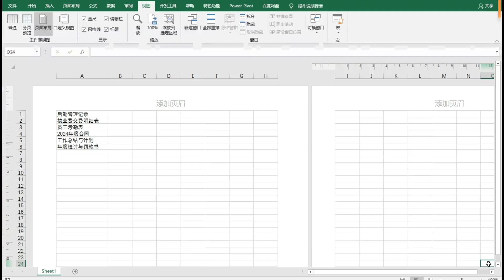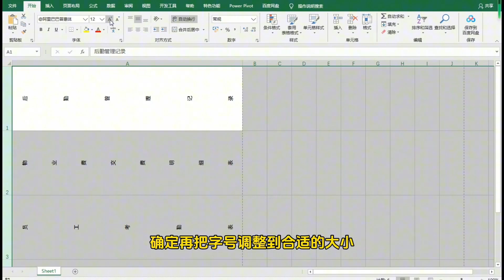文件夹侧标签用excel你真的会制作吗？这个方法也太实用了